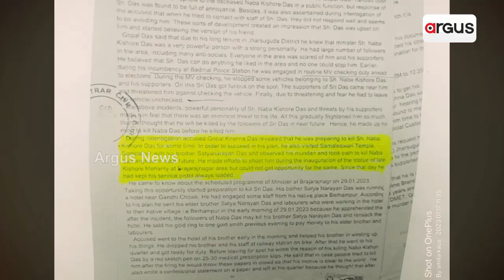Rok Thok I New Twist In Naba Das Murder Case